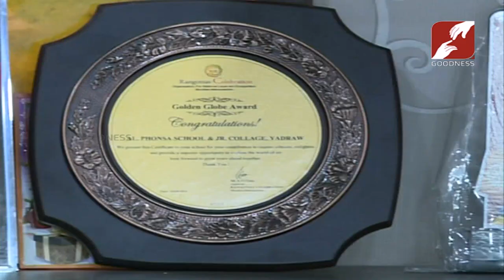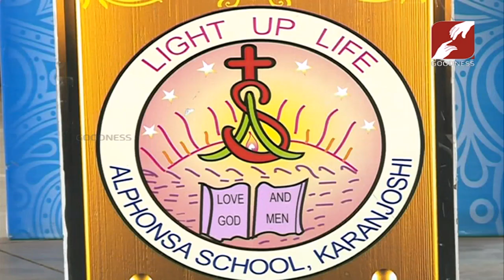VILAVINTE NATTILOODE | EPI 49 | ST ALPHONSA SCHOOL & Jr.COLLGE , YADRAV MAHARASHTRA